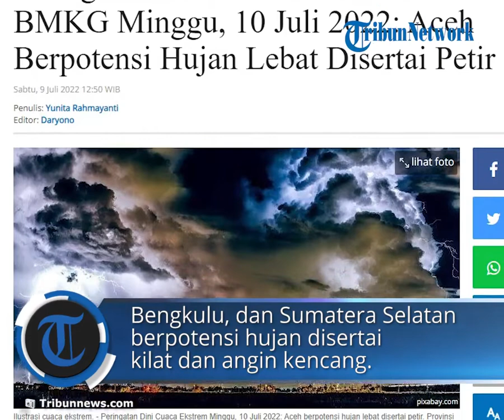Peringatan Dini Cuaca Ekstrem BMKG Minggu, 10 Juli 2022, 16 Wilayah Berpotensi Hujan Lebat & Petir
TRIBUN-VIDEO.COM - Berikut ini peringatan dini cuaca dari BMKG pada Minggu, 10 Juli 2022.

BMKG memprediksi ada 16 daerah yang berpotensi hujan lebat disertai petir, misalnya Aceh dan Sumatera Barat.

Ada dua wilayah yang diprediksi mengalami hujan biasa disertai petir atau angin kencang.

Kemudian ada tiga wilayah yang mungkin mengalami angin kencang, tanpa hujan ringan mau pun lebat.

Daerah konvergen di sekitar provinsi tertentu dapat meningkatkan potensi pertumbuhan awan hujan.

Selengkapnya, simak daftar wilayah peringatan dini BMKG di bawah ini, dikutip dari BMKG.

Wilayah yang berpotensi hujan lebat yang dapat disertai kilat/petir dan angin kencang adalah :

1. Aceh

2. Sumatera Barat

3. Nusa Tenggara Barat

4. Kalimantan Tengah

5. Kalimantan Utara

6. Kalimantan Timur

7. Kalimantan Selatan

8. Sulawesi Utara

9. Gorontalo

10. Sulawesi Tengah

11. Sulawesi Selatan

12. Sulawesi Tenggara

13. Maluku Utara

14. Maluku

15. Papua Barat

16. Papua

Wilayah yang berpotensi hujan yang dapat disertai kilat/petir dan angin kencang adalah :

1. Bengkulu

2. Sumatera Selatan

Wilayah yang berpotensi angin kencang adalah :

1. Jawa Barat

2. Nusa Tenggara Timur

3. Sulawesi Barat

Analisis Cuaca BMKG

Menurut pengamatan BMKG, diperkirakan pusat tekanan rendah terpantau di Samudera Pasifik Timur Filipina dengan tekanan 1008 mb.

Tekanan rendah juga terjadi di Laut Cina Selatan dengan tekanan 1004 mb.

Kedua tekanan ini membentuk daerah pertemuan/perlambatan kecepatan angin (konvergensi) yang memanjang di sekitar samudra Pasifik Timur Filipina dan Laut Cina Selatan.

Kemudian daerah pertemuan/perlambatan (konfluensi/konvergen) lainnya terpantau di beberapa provinsi, yaitu:

- Samudra Hindia Barat Aceh hingga Aceh;

- Sumatera Barat;

- Jawa Timur;

- Kalimantan Tengah hingga Kalimantan Utara;

- Sulawesi Tenggara hingga Sulawesi Tengah.

Kondisi tersebut mampu meningkatkan potensi pertumbuhan awan hujan di sekitar wilayah sirkulasi siklonik dan di sepanjang daerah konvergensi/konfluensi tersebut.

Artikel ini telah tayang di Tribunnews.com dengan judul Peringatan Dini Cuaca Ekstrem BMKG Minggu, 10 Juli 2022: Aceh Berpotensi Hujan Lebat Disertai Petir,